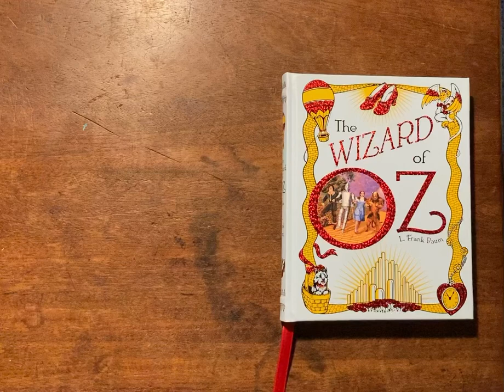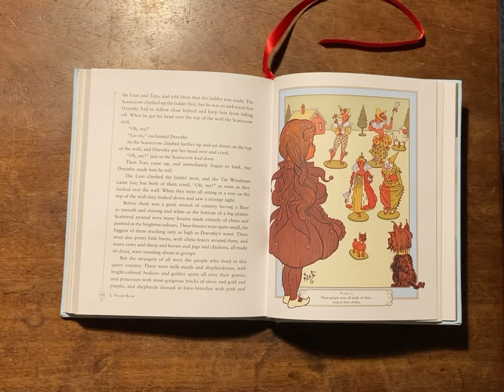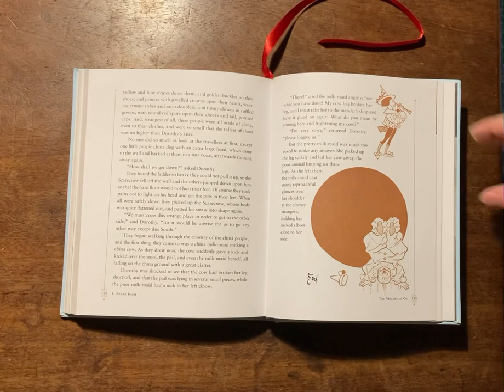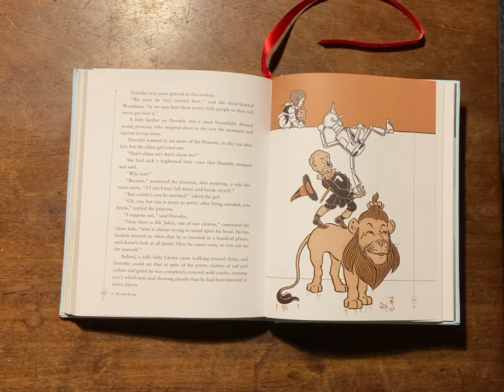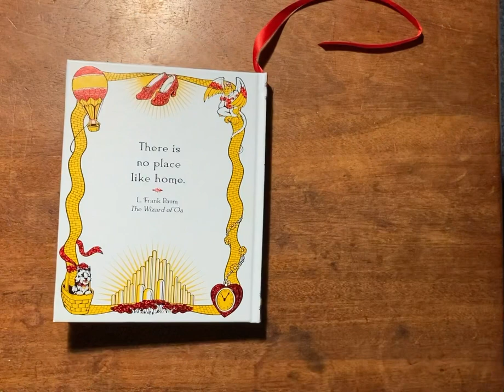The book fairies read ‘The wizard of oz’ by L Frank Baum, chapter 20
A massive thanks to chief bookfairy for reading this chapter!

It’s competition time!!!
we’re reading our next book, The wizard of oz by L Frank Baum, and to make it a little more fun, you have the chance to win one of these bundles! Each bundle contains 4 preloved books and lots of extra goodies!
How to play:
Everyday in November (until the 25th) a chapter of the story will be posted to YouTube! 12 different bookfairies from around the world will be taking it in turns to read them, but you’re listening out for a very special sentence!
In 3 of the chapters, a second voice will randomly say:

“Lions, and tigers, and bookfairies, oh my”

As soon as you’ve heard the sentence, message this account (@bookfairies_cornwall) with the time stamp it appeared, and which chapter it was in!
The first to message in with the right information gets to choose a bundle!
Easy right?
A name will randomly be drawn, and the winner will get the ultimate bundle! (It’s so good)
This will be all activity from November 1st until December 1st
The competition is open only to U.K. addresses due to postage issues recently!
You MUST be following this account (and yes, we absolutely check)
First with the answer, gets the prize!
Who’s excited?